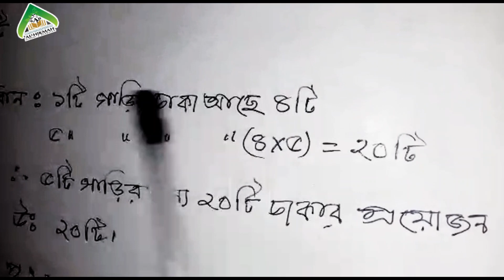Class: Two || 27/04/2020 || Al-Hikmah Model School and Madrasah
Class Teacher: Najamun Nahar